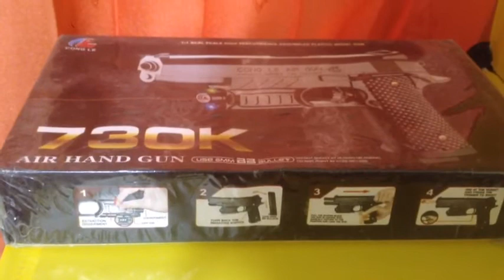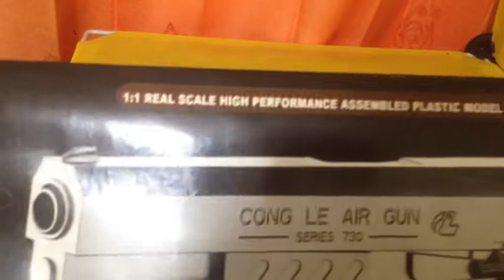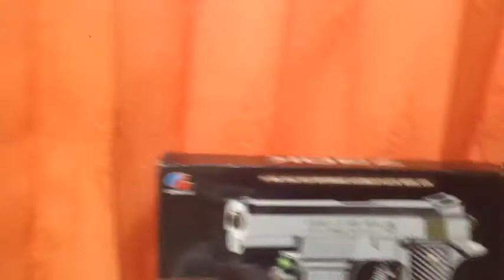QC sebelum kirim CL 730k u/ Mr. F